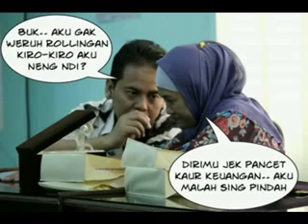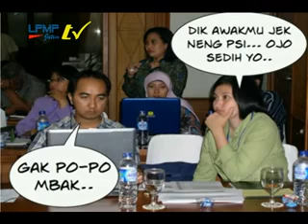LPMP Jatim : Kenangan Rollingan Pegawai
Kenangan saat rolling pegawai LPMP Jawa Timur di tahun 2012 oleh riyanto arbie (cak rye)